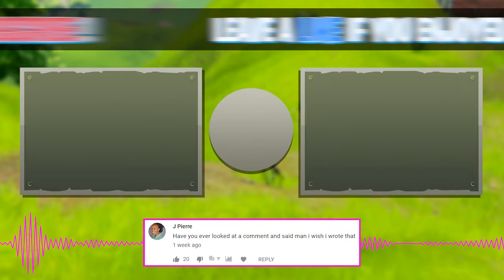Best Fortnite Fails of 2019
Best Funniest Fails on Fortnite Game on 2019.  Funniest Bloopers ever!